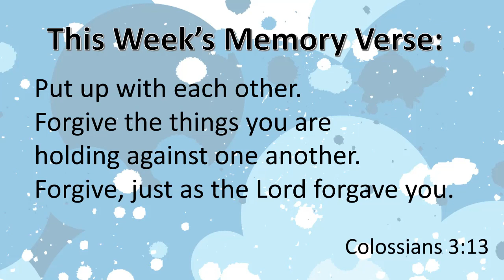Kids Kingdom September 13 2020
Forgiving is important, a cool science experiment you can try at home shows us why. Eden shares Matthew 18: 21-35 with us and we talk a little about it before we get into that.